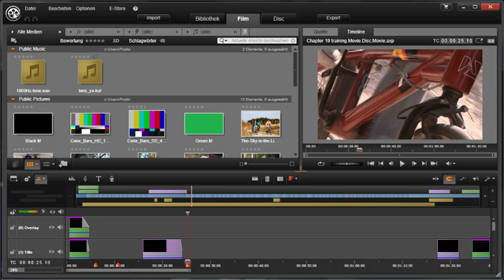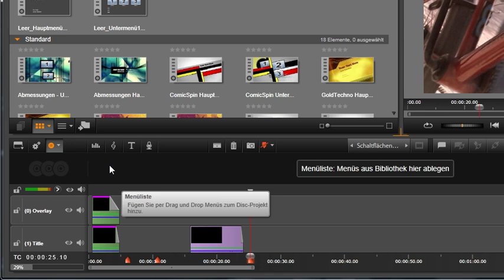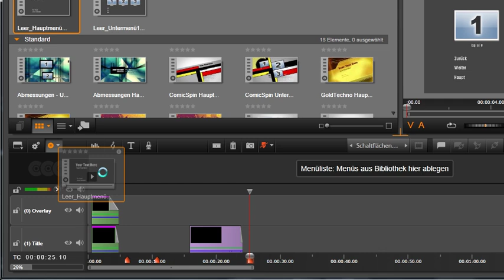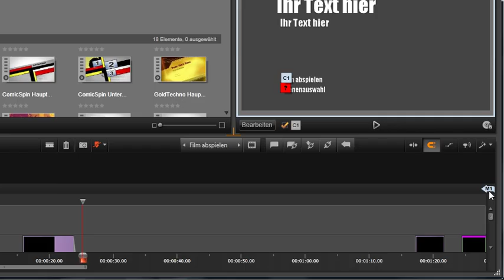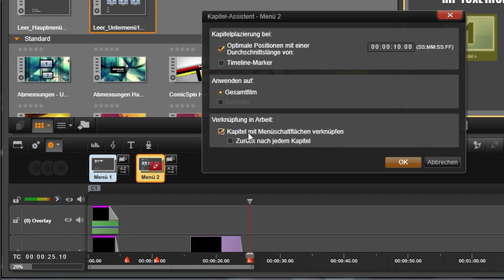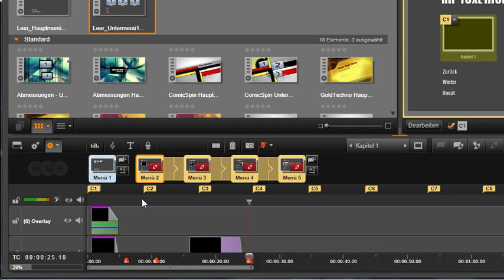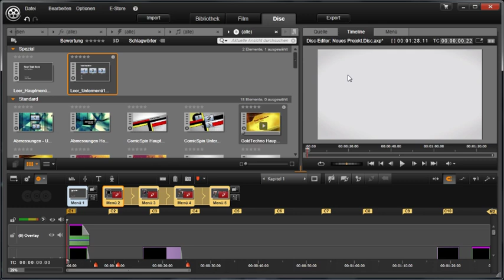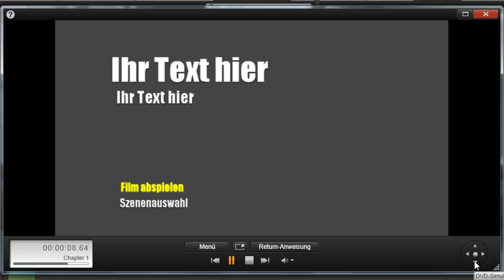19. Disc Authoring: Grundlagen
19.  Disc Authoring: Grundlagen